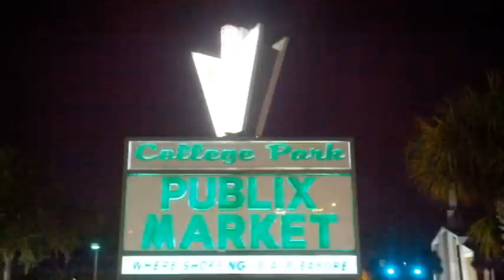Publix Super Market - Retro Neon Facade (College Park, FL)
College Park's longtime Publix Super Market was demolished in 1998 and rebuilt that same year with a nod to its previous winged neon facade included in the new building.  The neon in the center of the "wings" is normally cascading, but on this night it was still.

The roadside pole sign, which was original to the earlier incarnation of the store, was designated a Historic Landmark Sign by the City of Orlando in 1998.  It didn't show up well on this camera, but the neon on the rotating wings is cascading.

Check it out at 2015 Edgewater Drive, Orlando, FL.